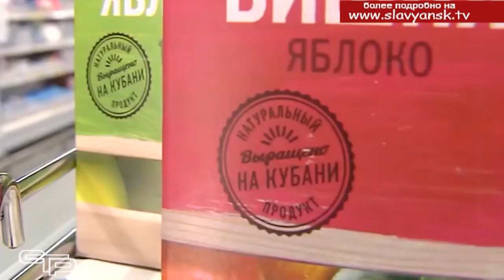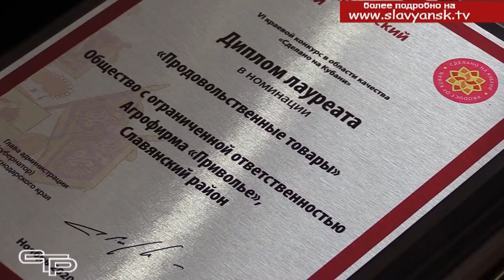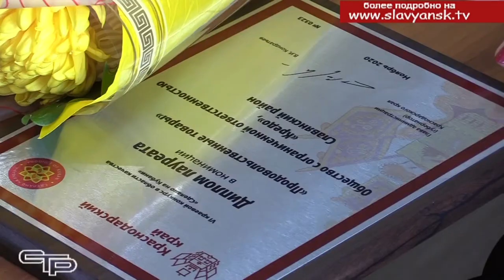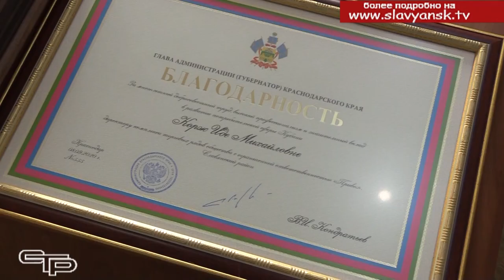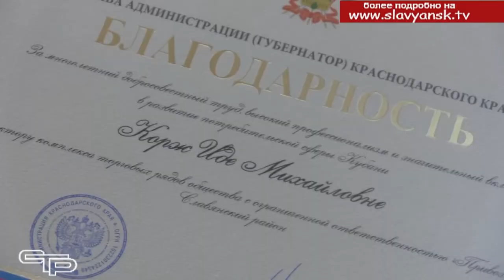Сделано на Кубани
Начиная с 2018 года на территории Краснодарского края проводится конкурс в области качества «Сделано на Кубани». На сегодняшний день знаком качества обладают 205 кубанских предприятий, чья продукция отвечает высочайшим требованиям качества и безопасности. В числе победителей конкурса есть славянские товаропроизводители. Им в торжественной обстановке были вручены дипломы лауреатов, дающие возможность маркировать свою продукцию знаком «Сделано на Кубани»